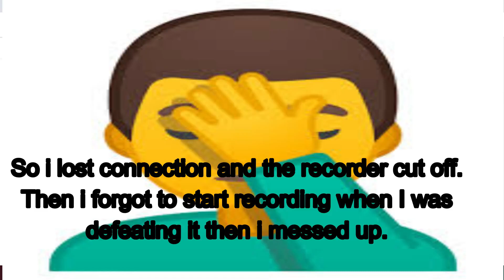Defeating the Coconut Crab for the first time!! - Bee Swarm Simulator (Roblox)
Song 2: [UNKNOWN ARTIST] - Me Myself and I

Update Sep 28:
☁️[New Bee]: Windy Bee! An ethereal bee as powerful as the weather. Summons tornadoes to collect Pollen and Tokens! Defeat wild Windy Bees to obtain Cloud Vials!
🌼[New Zone]: 35 bee zone with new fields, new shops, and a new quest bear!
🐻[New Bear]: Spirit Bear! Uncover the mystery of Windy Bee, the Wind Shrine, and Spirit Petals in 30 new quests!
🐻[Traveling Bear]: Sun Bear has accidentally released Bean Bugs on the mountain. Help round them up to win 250 Tickets!
🥥[New Items]: 4 new end game items with special abilities: Coconut Canister, Coconut Clogs, Petal Wand, Petal Belt
🦀[New Mobs]: Coconut Crab - better prizes the faster you beat it! Aphids - pop out of leaves and give good loot!
🎲[New Minigame]: Memory Match! Match items on cards to win them as prizes!
- And more!